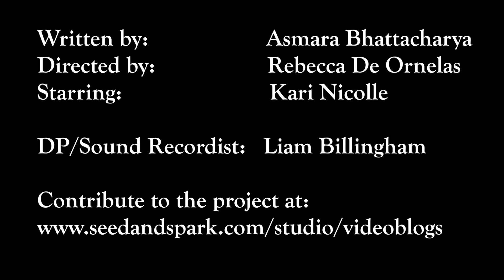The Videoblogs Monologue, Part 3: "Stone"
In our third Videoblogs Monologues, soldier Stone confesses to the difficulties of coming home from war